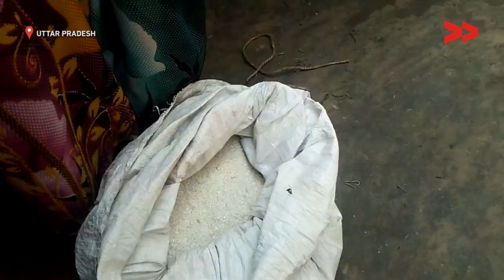Impact: Ration cards been issued to dalits and also receiving ration now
Gayatri reports from Ambedkar Nagar, Uttar Pradesh for Video Volunteers.

This video was made by a Video Volunteers Community Correspondent Gayatri. Community Correspondents come from marginalised communities in India and produce videos on unreported stories. These stories are ’news by those who live it’ and give the hyperlocal context to global human rights and development challenges. Take action for a more just global media by sharing their videos and joining in their call for change.